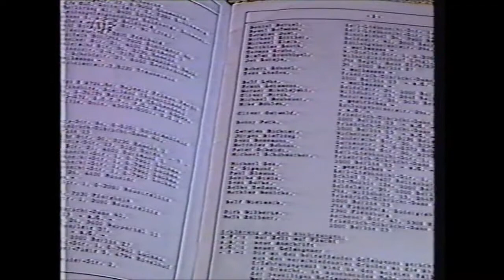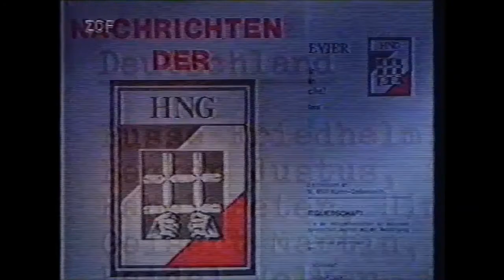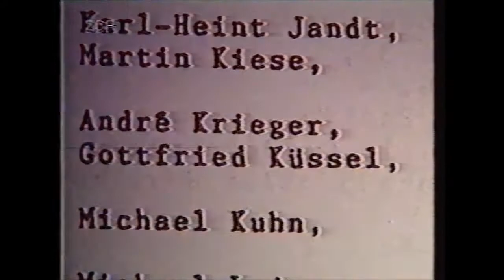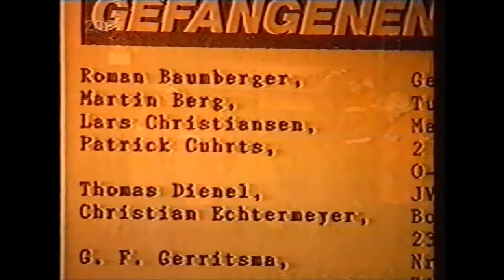Älterer TV-Bericht über die rechtsextreme HNG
Älterer TV-Bericht aus den 90er Jahren über die rechtsextreme HNG.
U.a. mit Thomas Brehl,Klaus Müller,Gottfried Küssel und Friedhelm Busse.